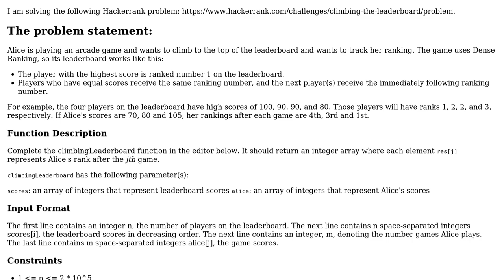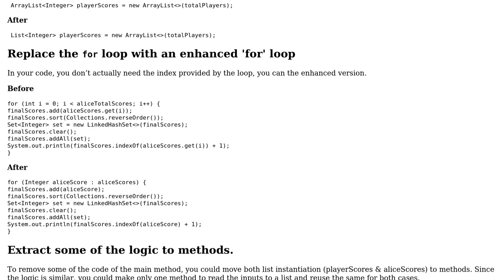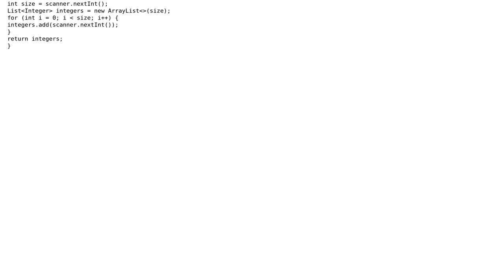Hackerrank problem: Climbing the Leaderboard (Java)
With thanks & praise to God, and with thanks to the many people who have made this project possible! | Content (except music & images) licensed under CC BY-SA | Music | Images & others | With thanks to user pacmaninbw user Mughees Asif user Doi9t and the Stack Exchange Network Trademarks are property of their respective owners. You are responsible for your own actions.